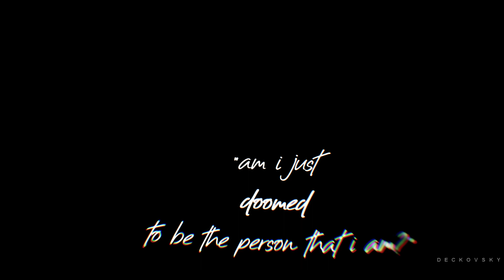slowly getting worse.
( flash / glitch warning + abuse tw )
despite the circumstances i actually somewhat like this video haha.